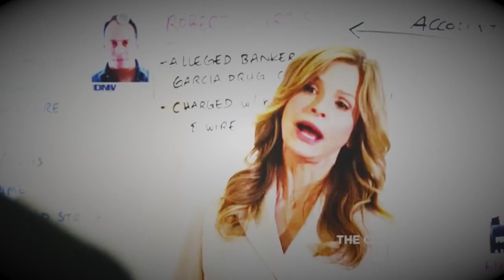Sharon Raydor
Song; These boots are made for walking - Jessica Simpson